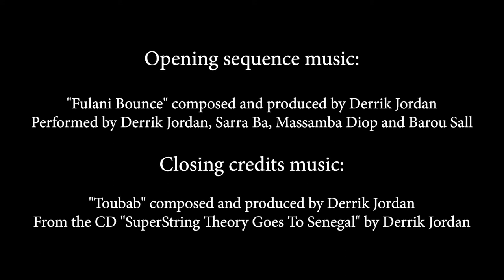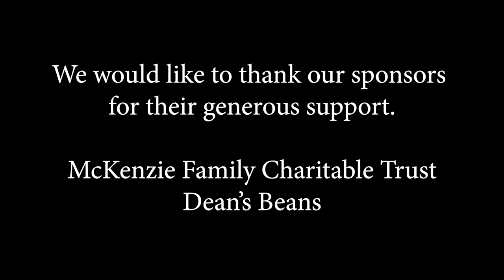Ep #68 - The World Fusion Show - Sampler #6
Ep #68 - The World Fusion Show - Sampler #6 features 7 of our amazing guests without any interviews - just music! This episode includes unreleased performances from Mei Han (Chinese), Howard Levy (World jazz), Senie Hunt (singer-songwriter), Steve Gorn (Indian), Om Shalom Trio (Indian-Jewish fusion), Simba (worldbeat) and Carpe Diem String Quartet (World Fusion classical). What a variety!

Winner of the Best Entertainment and Arts Series 2019 in public access TV